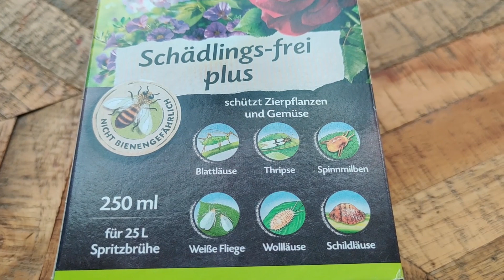Результат борьбы с вредителями. Паутинный клещ, мучнистый червец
Как мы побороли домашних вредителей на комнатных цветах